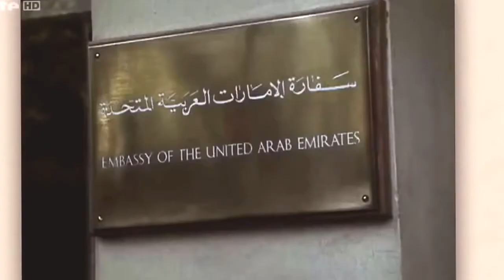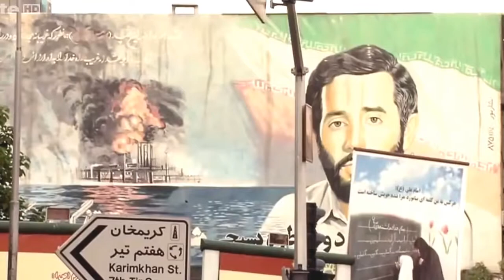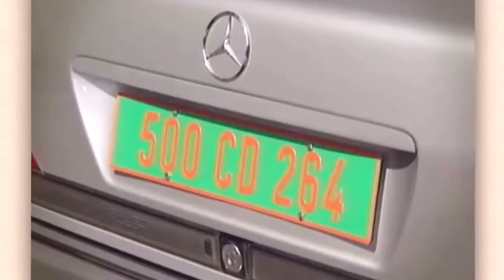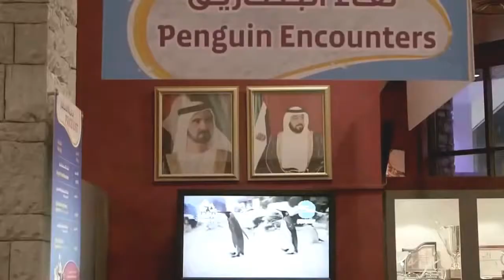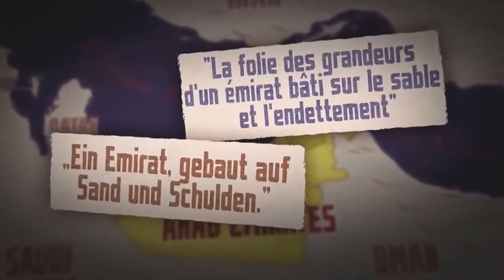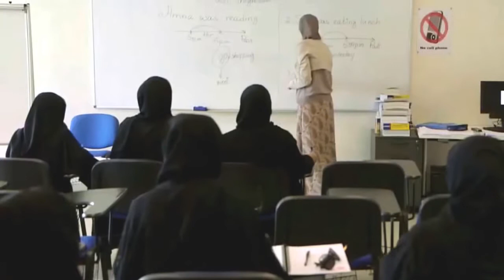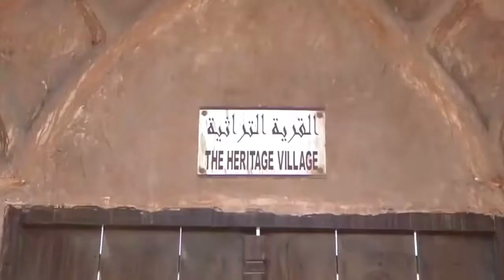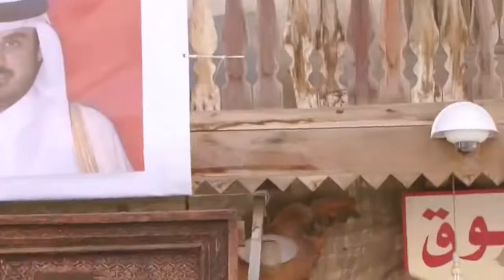emirarts Arabes el ses richessedocumetaire hd 2017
Nos topamos con productos de Coca-Cola en árabe, visitamos un cementerio y llegamos a España. Oh, vaya día...